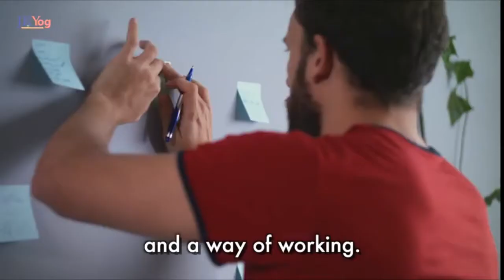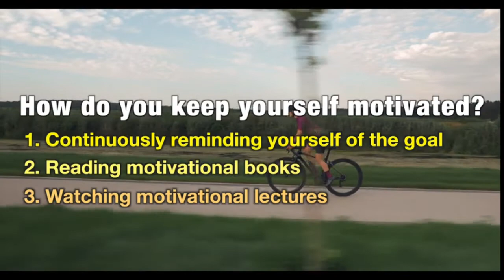Kill LAZINESS With This Ancient Technique | Swami Mukundananda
In this video Swami Mukundananda gives us an ancient technique to kill laziness forever.

World Of Gurus does not own the rights to these video clips.